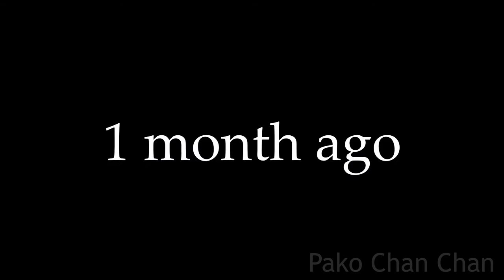[YTP] Jurassic World 2: Burger Kingdom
The T rex be like: new crispy pretzel chicken fries at burger king crispy crunchy pretzel outside tender juicy white meat chicken inside new crispy pretzel chicken fries or try original chicken fries only at burger king.